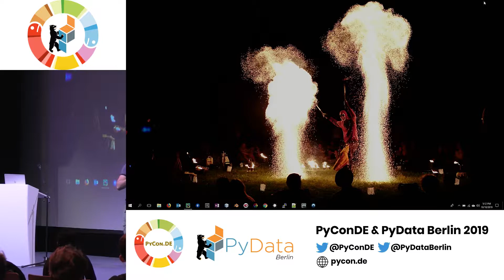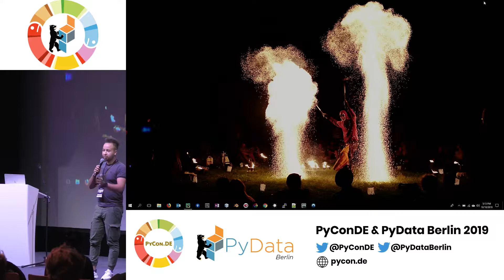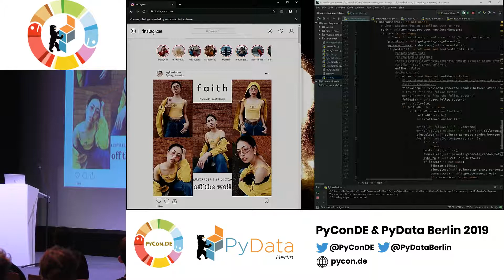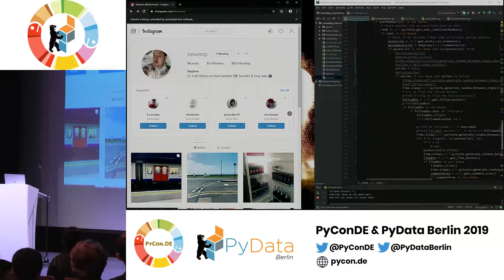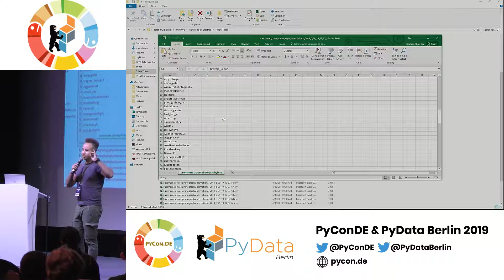LT: Ibrahim - How to get more followers on Instagram while sleeping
Lightning Talk recorded at the PyConDE & PyData Berlin 2019 conference.